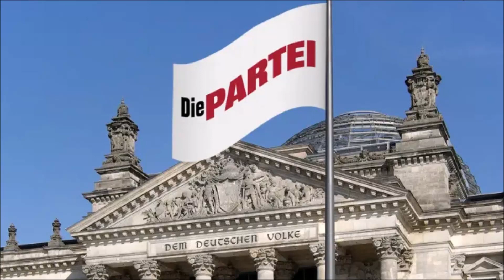Die PARTEI zieht in den Bundestag ein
Zehnte Partei im Deutschen Parlament
Mit dem heutigen Eintritt 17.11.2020 des vormaligen SPD-Hinterbänklers Marco Bülow in die "Partei für Arbeit, Rechtsstaat, Tierschutz, Elitenförderung und basisdemokratische Initiative - Die PARTEI" verfügt diese nunmehr über einen ersten Mandatsträger im Deutschen Bundestag.

Alle Angaben sind trotz entsprechend sorgfältiger Recherche natürlich ohne Gewähr. Ich bin keine Redaktion und kann Informationen daher oft nur schwer - wenn überhaupt - überprüfen.